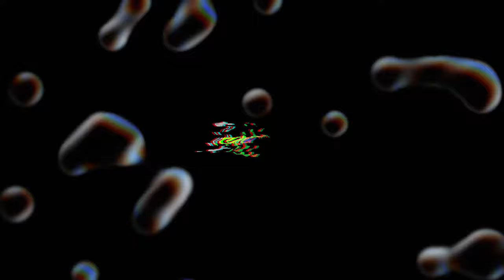no sirve de nada ser disciplinado si cometes este gran error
Mucho más que disciplina, necesitas tener una razón, un objetivo claro de lo que conquistarás al ponerlo en práctica.

Si te sientes perdido en cómo llevar a cabo esto en tu rutina y comenzar a ver progreso en tu camino, ¡sígueme para más vídeos!